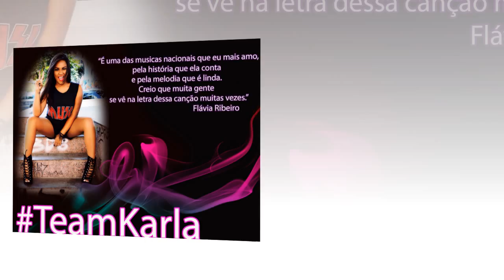Flávia Ribeiro canta "Coleção", de Cassiano